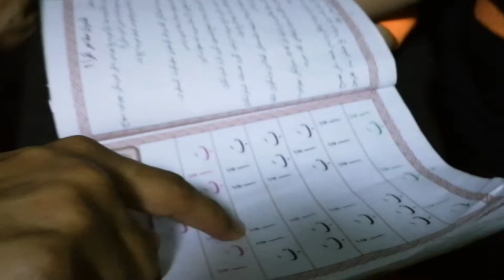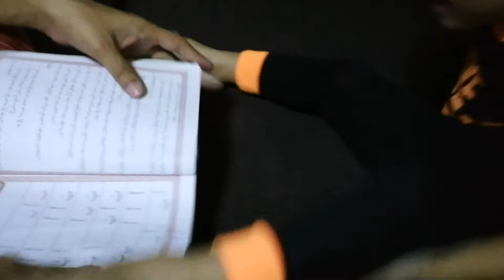Azif 3 tahun belajar mengaji iqra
Depan perkataan mesti die nak sebut aaaaaa... Grrr...